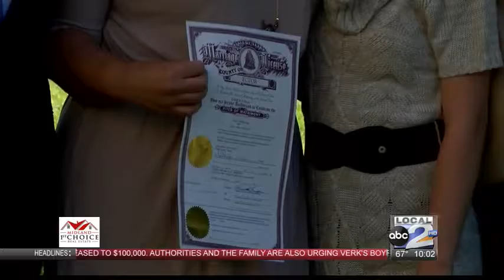An unexpected surprise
the story of a bride and groom, kicked out of the courthouse during their wedding